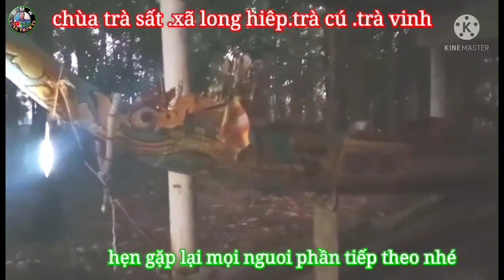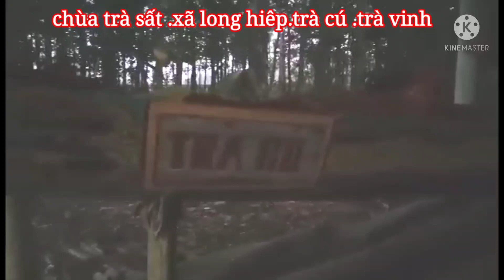@ chùa trà sất xã long hiệp trà cú đóng ghe ngo mới 13/12/2021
@ ghengodongmoi @ chuatrasattravinh